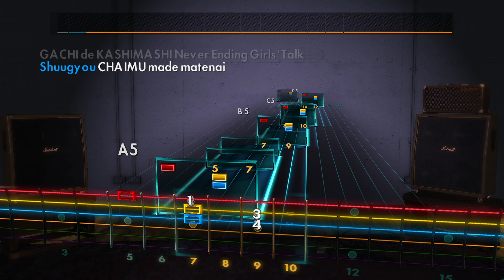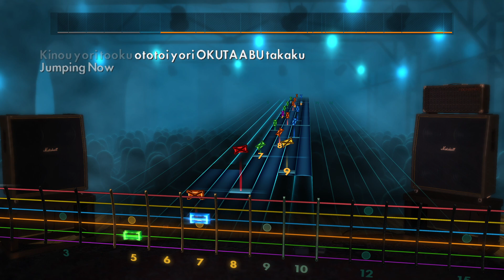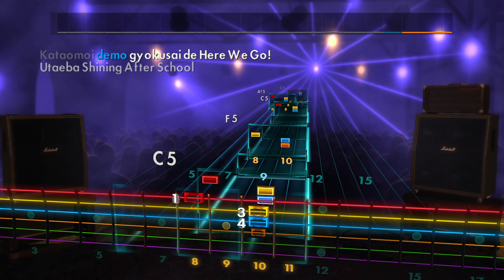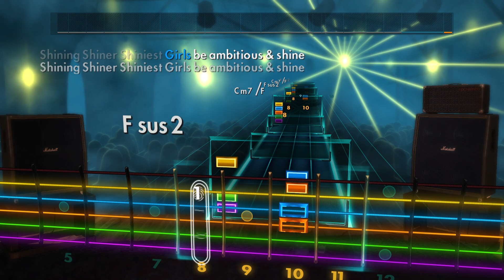Houkago Tea Time-Cagayake!GIRLS Rocksmith 2014 (video)mode